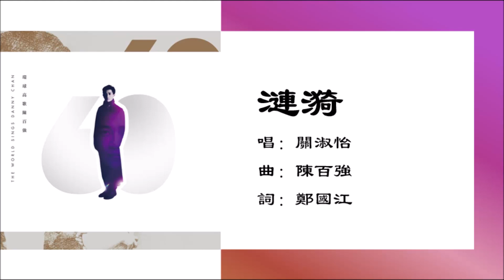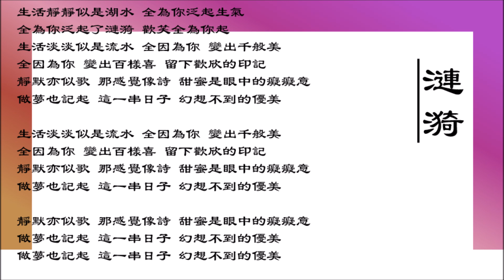【关淑怡 Shirley Kwan】涟漪 粤语